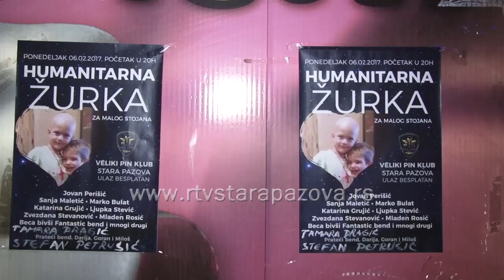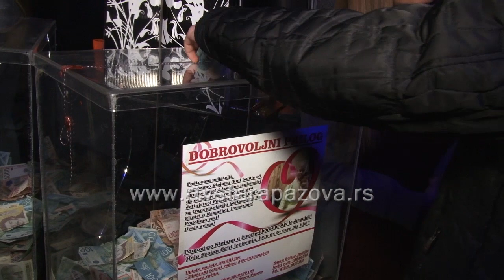Humanitarna žurka za Stojana Radeku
Na sinoć održanom humanitarnom koncertu  u Pin klubu u Staroj Pazovi, za malog Stojana Radeku, prema rečima organizatora,  prikupljeno je 15 000 evra.  Pored toga Mesna zajednica  Golubinci je donirala piće u vrednosti od  45 hiljada dinara, a ukoliko neko želi,   još uvek može da se priključi ovoj akciji. Na koncertu su nastupili poznati izvođači popularne muzike Jovan Perišić, Sanja Maletić,  Katarina  Grujić, Ljupka Stević  i mnogi drugi uz pratnju Akademik benda.  Posećenost je bila velika, što je još jedna potvrda da je humanost prisutna među ljudima.